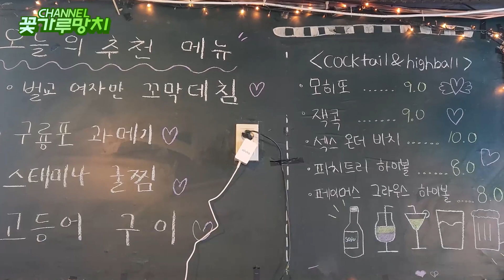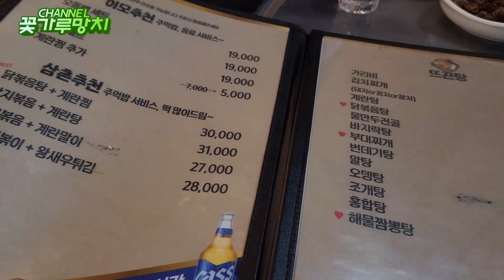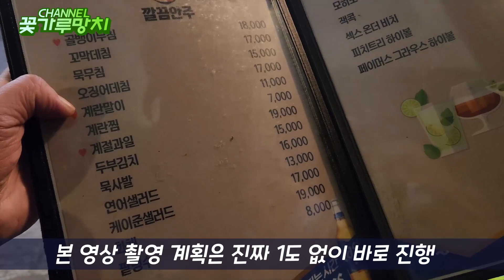오리역 맛집 "철이네 포차" - 손님이 많은 이유가 있습니다. 돈가스 강추~!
■ 짧지만 깊은 감동이 있는 꽃가루망치의 쇼츠세상~!
... Short but deeply moving world of pollen hammer shorts!

■ 공유 많이 해주시고 채널 내 본영상에 관심 부탁드립니다. ^)^
... Please share it a lot and pay attention to the main video on the channel. ^)^

--[font inf.]
/쿠키런체
/꽃가루바른체